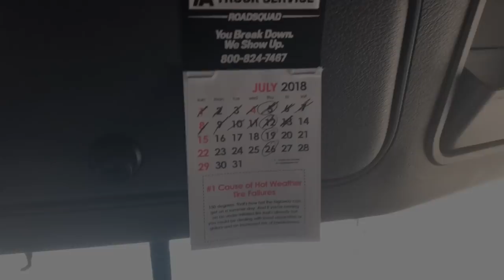Trucker Vlog #174 Are We Really In Montana?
Still in the west trying to get east. Driving through the Idaho mtns today.